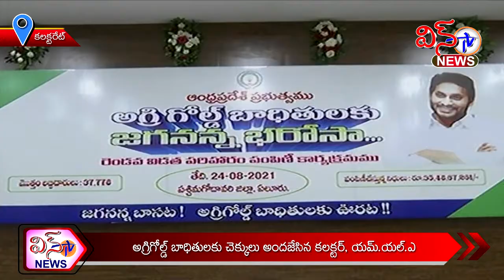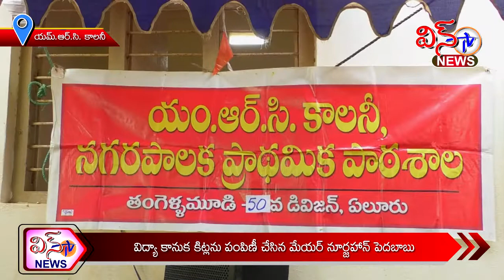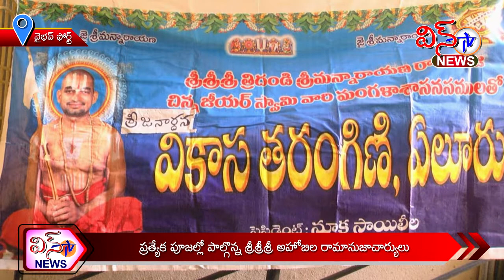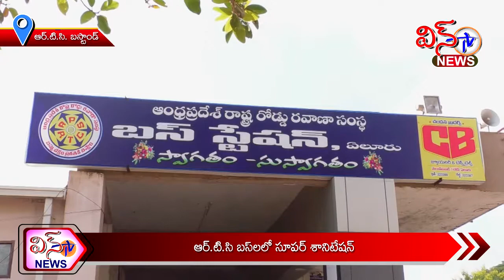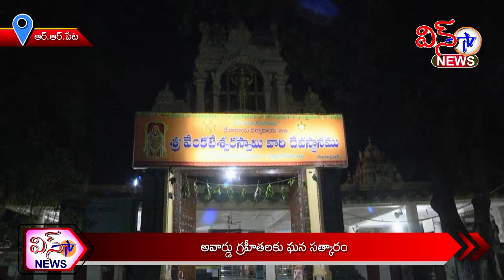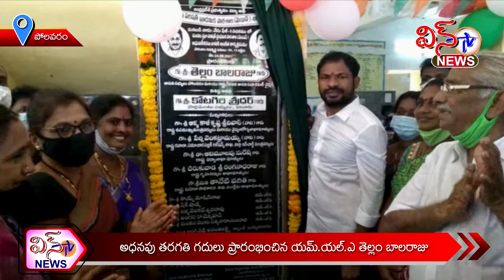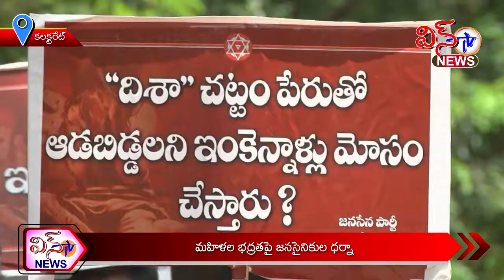WIN TV NEWS 24 8 21